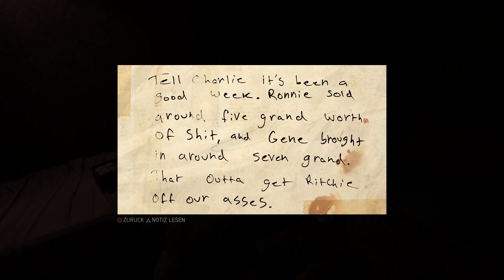Mafia 3 Ps 4 German Let's Play #07 Eine Bordel Auseinander Genomen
Nach fünf langen Jahren Entwicklungszeit meldet sich das Open-World-Gangster-Epos „Mafia“ mit dem dritten Teil zurück. Das frische Setting erzählt eine fiktive Mafia-Story aus einer etwas anderen Perspektive: Nicht mehr aus der klassischen Sicht italoamerikanischer Mafiosi, sondern durch die Augen Ihrer Konkurrenten. Das sind vor allem der afroamerikanischen Protagonist Lincoln Clay und seine Gang. Zeit und Ort sind auch neu: „Mafia 3“ spielt knapp zwanzig virtuelle Jahre nach dem Vorgänger – also Ende der 1960er-Jahre – in den Südstaaten der USA, genauer in „New Bordeaux“ – einer malerischen Stadt, gestaltet nach dem Vorbild New Orleans. Doch die Idylle täuscht, denn politisch und gesellschaftlich brodelt es: Erste pro-schwarze Bürgerrechtsbewegungen formieren sich, um den Rassisten den Garaus zu machen. Vietnam-Veteranen kehren aus dem Krieg zurück und berichten der Bevölkerung von den Gräueln, die sie erleben mussten. Die USA befinden sich in einer liberalen Umwälzungsphase, die jedoch immer noch von Alltagsrassismus und Südstaaten-Konservatismus geprägt ist. Genau in dieser Zeit kommt auch der farbige Lincoln vom Kriegsdienst nach Hause. Der Waisenjunge, der bereits vor dem Krieg mafiösen Strukturen angehörte, begibt sich nun auf einen Rachefeldzug, an dessen Ende er sich die Krone der Unterwelt aufsetzen möchte. Allerdings geht das in „Mafia 3“ nur solo – zumindest deutet nichts auf einen Multiplayer- oder Koop-Modus hin. Auch wenn viele Fans sich die Modi sehnlichst wünschen, wie in „GTA 5“ mit Freunden, Bekannten oder Wildfremden Zockern die Straßen unsicher zu machen, fällt wahrscheinlich flach. Könnten die fehlenden Modi dem neuen Teil das Genick brechen? Schließlich hält der große Konkurrent durch regelmäßige Online-Updates die Community auch nach Jahren bei Laune – wie etwa mit dem gerade erschienenen Biker-DLC. Die Zeit wird es zeigen. Ob mit oder ohne Koop und Multiplayer, die Vorfreude auf „Mafia 3“ ist groß.